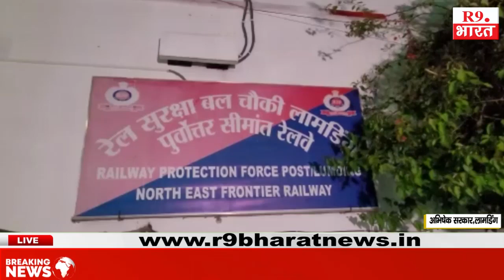लैमडिंग रेलवे पुलिस ने करीब 121 किलो गांजा बरामद किया @Breaking@R9BharatTV